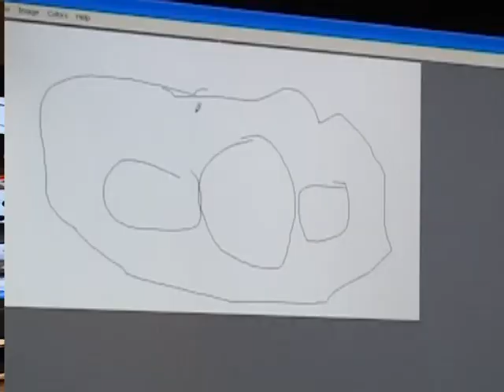Bentley Mulsanne Designer Interview Extreme Luxury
An Interview with the designer of the Bentley Mulsanne